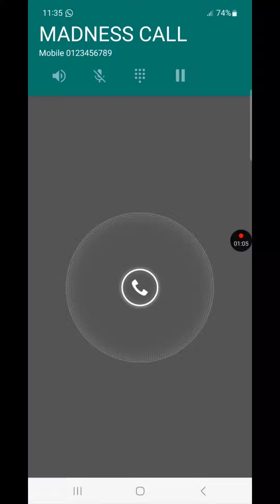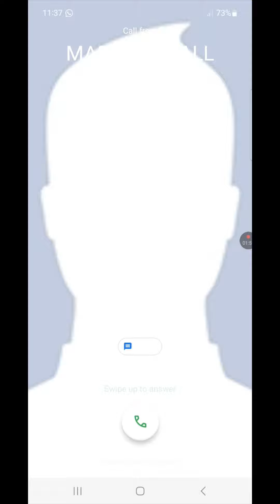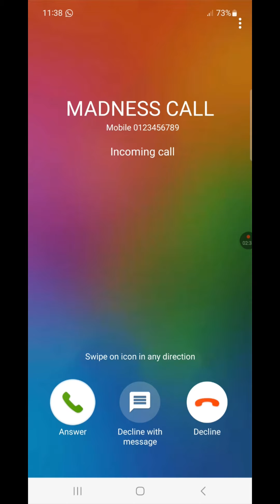Screen Video Recording Fake Incoming Call / Sony Xperia / HTC / Oppo / LG / Honor / IPhone / Nokia